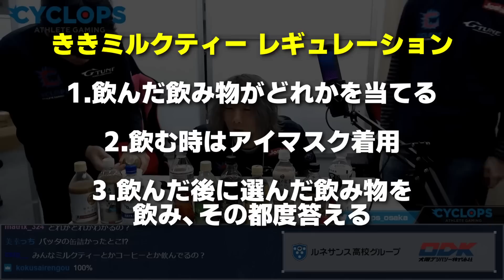【格付け】CAG新春企画！飲んだものを見極めろ！『ききミルクティー』に挑戦！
2023年1/8に行ったCAGチーム企画配信の動画版第二段です。
更新が遅れてすみませんでした！
やはり視覚情報は大事ですね…

『hi-ho 光　with game』
 オンラインゲーム・eスポーツに最適な光回線！ 只今、お得なスタートキャンペーン実施中！！